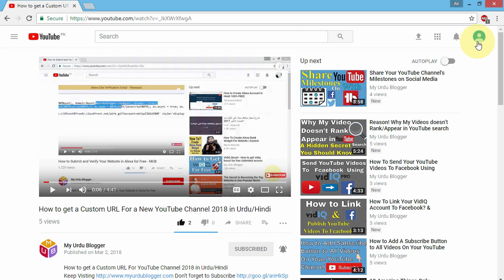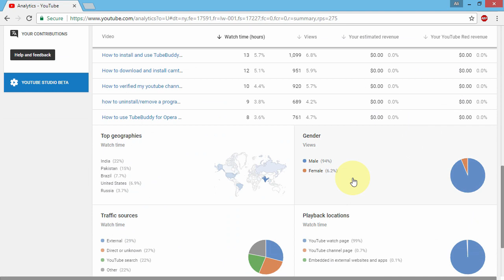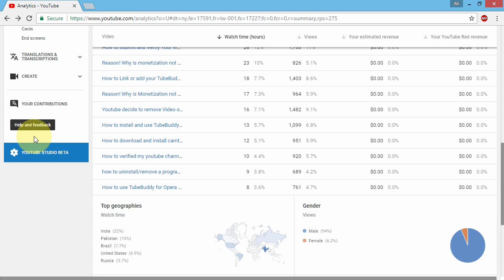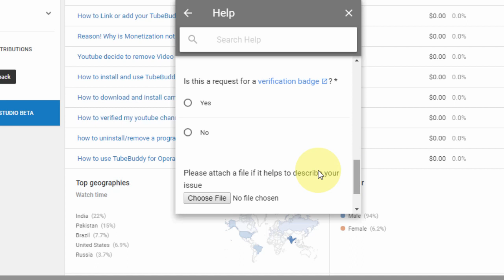How to fix Monetization Not Enabled YouTube After 4000 Hours watch time and 1000 Subs on Feb 20 2018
How to fix Monetization Not Enabled After 4000 Hours watch time and 1000 Subscribers on Feb 20 2018. There was a big Problem to get monetized on many youtube channels monetization was not enabled after 10k views. And youtube make new additional changes to the youtube partner program to participate in youtube partner program (YPP). NOw you need 4000 hours watch time and 1000 subscriber in the previous 12 month. However there is a big problem that monetization not enabled after 4000 hours watch time and 1000 subscribers.

 monetization not enabled bangla
 monetization not enabled after 10k views
 monetization not enabled problem
 monetization not enabled khmer
 monetization not enabled on your channel after 10k views